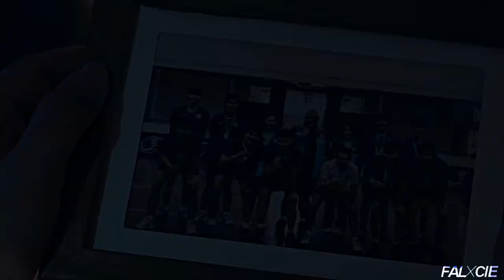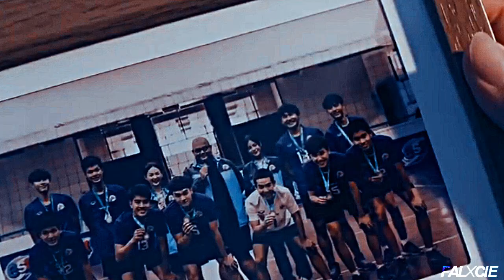" MY REMEDY. "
( Watch in HD+Small screen) CONTAINS MAJOR, HUGE SPOILERS FOR EP 6!
This drama broke me. I can't. The latest episode has me in a MESS of tears. It even hurt to cut the scenes and edit. The preview for next episode even MORE painful. More tears to come and pain.

I'm so happy that I found this drama. I highly, 100% recommend it. It's completely centered around these lovely lads and it's so intense. The acting is completely on point. I can't fault it and I could feel the emotions in that heartbreaking scene in EP 6 perfectly.  The way the relationship blossoms between Peun and Than is just so nice to watch, my heart melts at how strong their bond slowly becomes despite it being such a slow burn.

But when Singha left him gosh my heart broke in that episode. I had a feeling something would tear those two boys who cared for each other apart. There's a lot of discussion that there a romantic sort of love between them and maybe? But the story is SO much more than that. It's about how he also got him out of his shell and allowed him to open his heart to others. It's understandable why he felt angry and betrayed when Singha left him.

But Than came along and turned Peun's life into a spiral. And that point they began to ever so slowly bond and become closer to each other. So beautiful.

I want to erase what happened last episode because NO. NO. NO. MY POOR HEART.

All info is at the end.

I put 4 in the description before. What. I must've been tired lol.

- Enjoy! :)  ... or try to, this video is just nothing but pain.